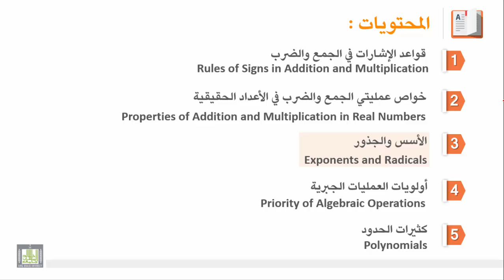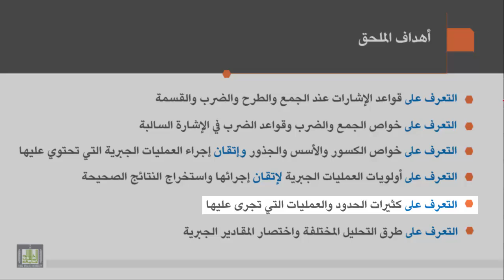مهارات في علم الرياضيات - مقدمة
المقررات المفتوحة
1-التعريف بالملحق
2-التعريف بأهداف الملحق.
1. General view of the topic.
2. Intended learning outcomes of the topic.